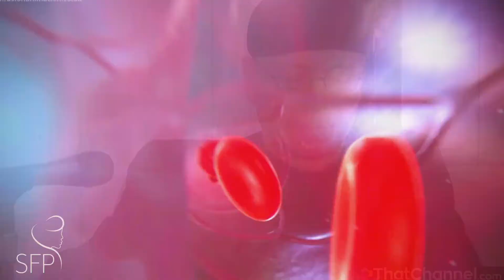Candid Conversation With Dr. Solomon and Hugh Reilly | Dr. Philip Solomon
Dr. Philip Solomon sits down in conversation with ThatChannel’s Hugh Reilly to talk discuss Cosmetic Plastic Surgery in Toronto.  Dr. Solomon has specialized in Facial Plastic Surgery in for 20 years and discusses topics such as his interest in Rhinoplasty surgery; How Facelift surgery and the Facelift surgery patient has changed in the last 20 years:  How Transgender surgery in Toronto, also known as Facial Feminization surgery significantly impacts the patient transitioning from male to female.

Dr. Philip Solomon
Otolaryngologist Head and Neck Surgeon
Practicing Facial Plastic Surgery
Solomon Facial Plastic
57 Centre Street
Thornhill, Ontario
L4J 1G2

Toronto Location:
305 Davenport Rd
Toronto, Ontario
M5R 1K5